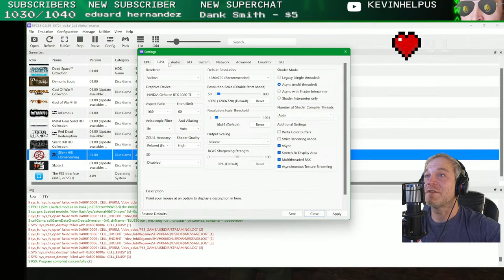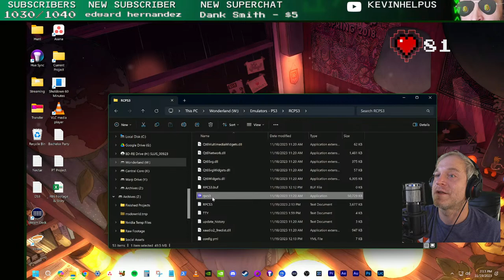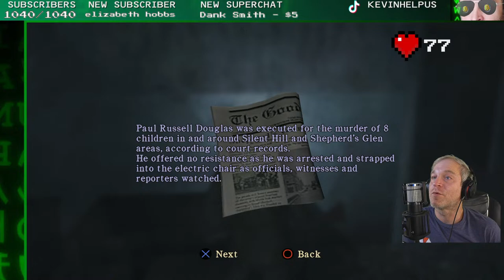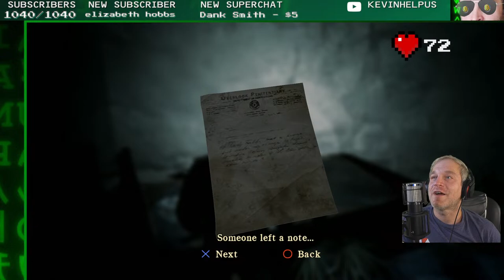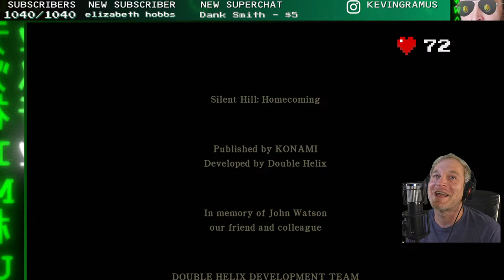🔴Silent Hill Homecoming (Part 2) - Fitch, My House, Prison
This is my first time playing Silent Hill Homecoming! If it's a favorite of yours, come join us!

All My Links: beacons.ai/kevinhelpus

Enjoying what you see?

Use TubeBuddy to see where your ideas would rank in search on YouTube!

KevinHelpUs uses:
Sony Alpha a6400 Camera
Elgato Cam Link 4K
512 Audio Skylight Microphone
Elgato Wave XLR
Elgato Stream Deck
Elgato 4K60 Pro
E-Mart Stand-Up Green Screen
Neewer LED Panels
Emart Softbox Diffusers